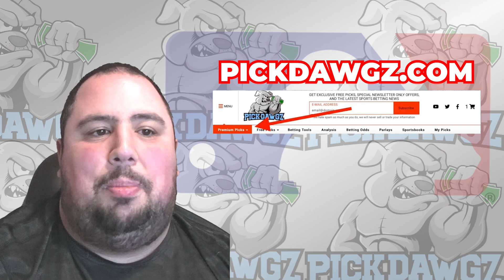Atlanta Braves vs Pittsburgh Pirates 9/10/23 MLB Free Pick Free MLB Betting Tips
The Pittsburgh Pirates face off with the Atlanta Braves in Sunday's MLB Baseball action. Get Chris' Expert Pick and Prediction for this game.